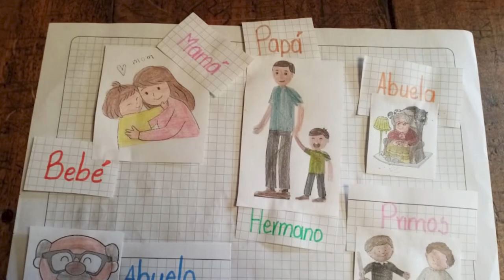La educación: Un pilar de desarrollo en las regiones.